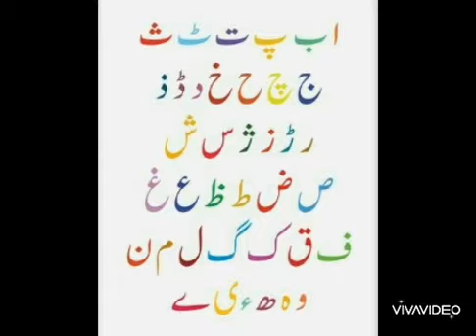huroof e tahajji introductionof ک